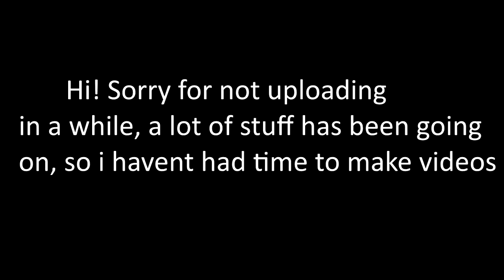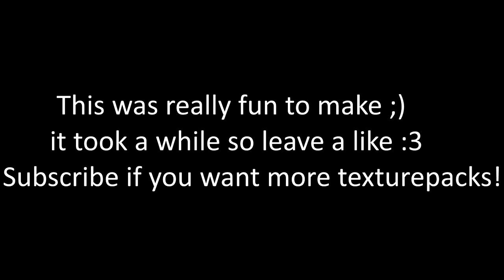Hypixel Skywars! 😃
Music 》LFZ - Popsicle

Server》 Hypixel.net